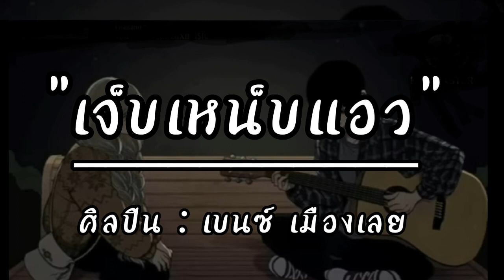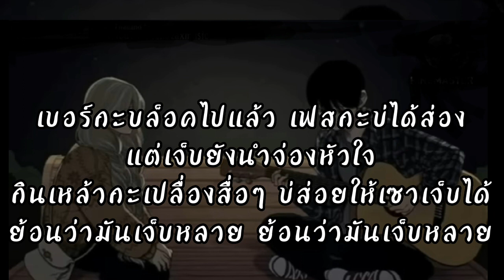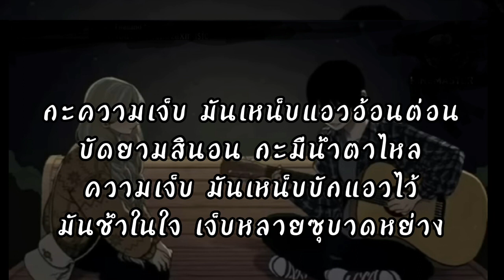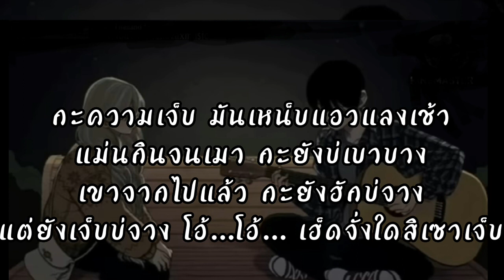เจ็บเหน็บแอว-เบนซ์ เมืองเลย [เนื้อเพลง]